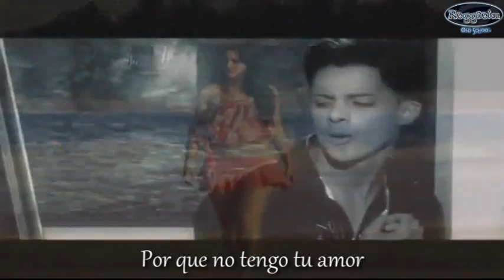Rakim y Ken-y ft. Nicky Jam - Me Estoy Muriendo (Vida Escante) © 2004.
Letra - Me Estoy Muriendo - Rakim y Ken-y ft. Nicky Jam
Album: Vida Escante   Año: 2004